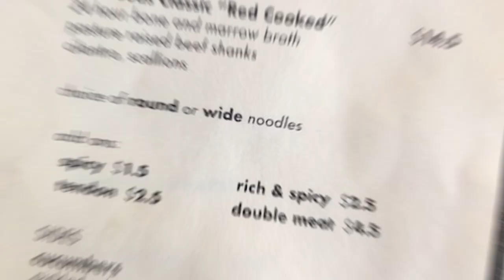TAIWANESE Snacks and Drinking Games! (Street Food)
GIVEAWAY: $100 Amazon gift card to the best comment about your cultural identity! Tell us about it in detail & leave your instagram handle below. Go!

CAMERA //
EDITOR //